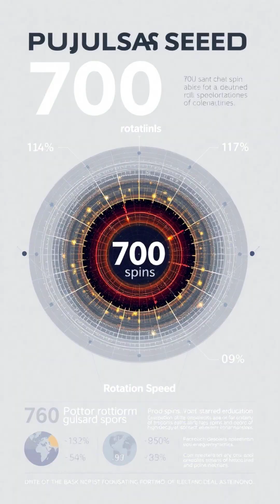Discover Nature's Lighthouse: Pulsars!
🌌 Ever wondered how pulsars redefine our understanding of time? Check this out!